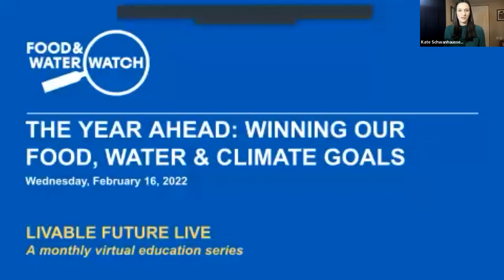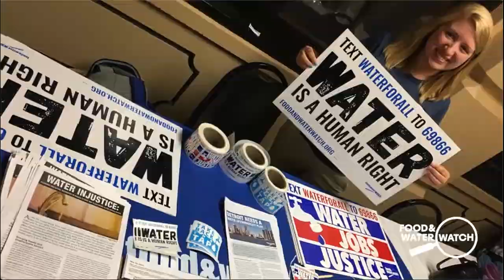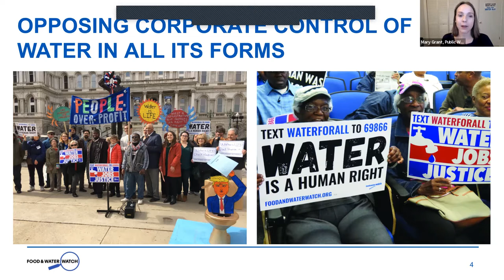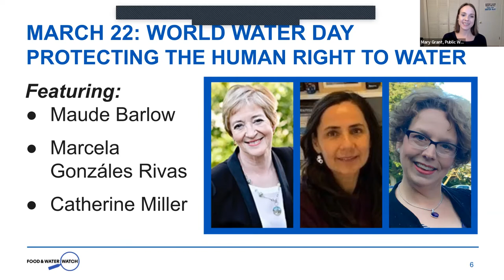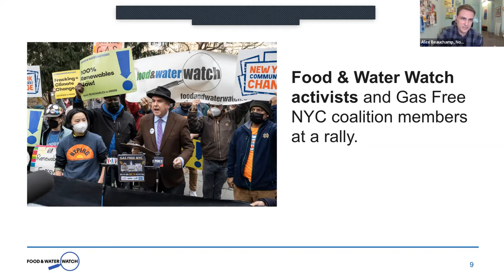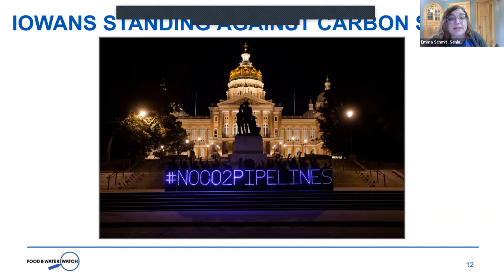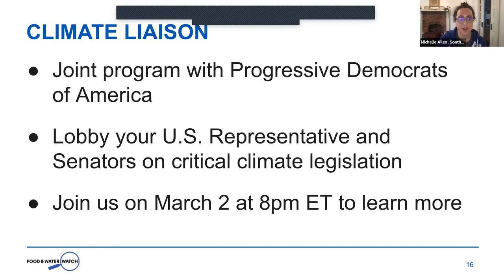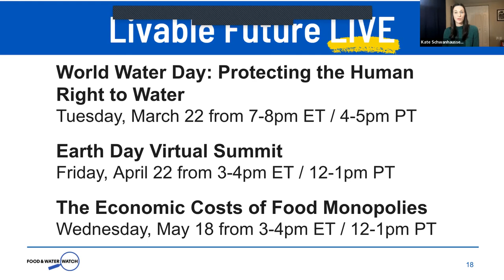Livable Future LIVE: Our 2022 Roadmap for Winning our Food, Water & Climate Goals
Hear from Food & Water Watch staff experts and organizers about our 2022 roadmap. In 2021, we won important victories that set a precedent for state-wide and national level change. This year, through a combination of legislative advocacy and on the ground grassroots organizing, we know we can keep that momentum going. Learn about some of our key campaigns and how YOU can get involved!